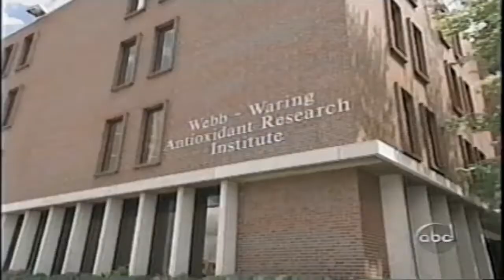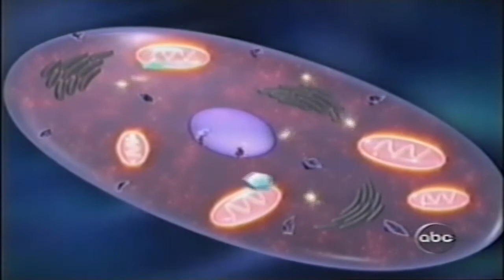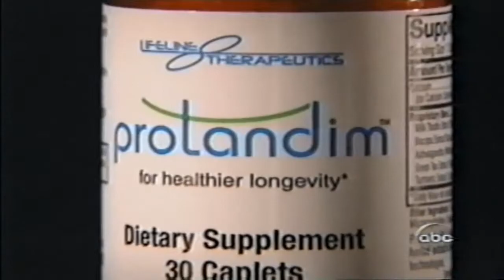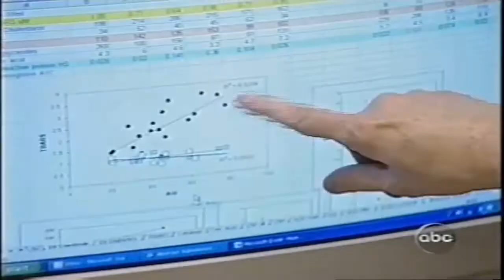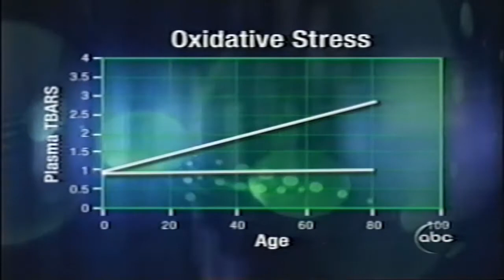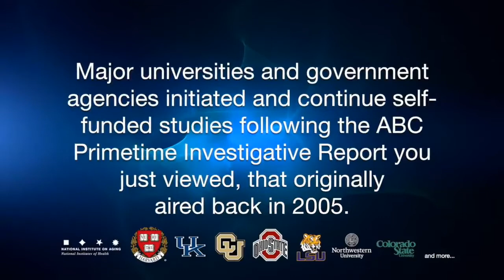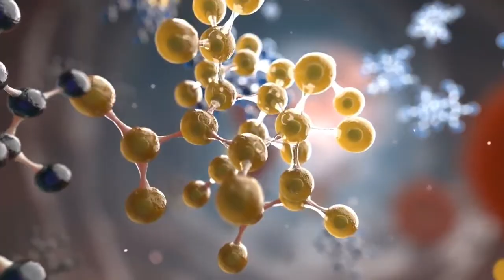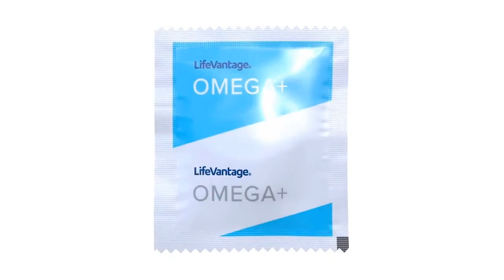ABC Primetime Investigative Report and Vitality Stack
Full 9 minute original ABC Primetime Investigative Report from 6/2/2005 plus the LifeVantage Vitality Stack video.

Biohacking is taking control of your own complex biology in order to achieve desired and transformative outcomes and LifeVantage is at the forefront. Learn about the nutrigenomic products and business opportunity.

Biohacking - using science and technology to become the absolute best version of yourself!